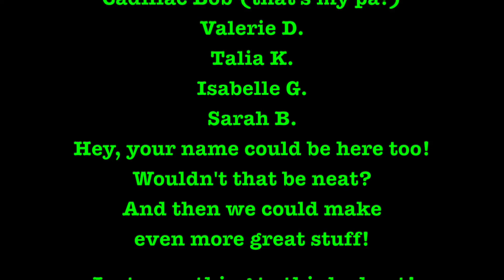Doctor Destroyo 29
The strange saga of how a solitary stoner became the world's first true Super Villain.

A dark comedy about madness and masks and eating too much pizza and watching too much TV and also a lot of getting high and murdering people.

An Audio Novel, Written and Produced by Hank Pattison

Original Text Edited By Marc Boudreau and Claudia Golombiewski
This story is a work of fiction. Names, characters, places and incidents either are products of the author's imagination, or are used fictitiously. Any resemblance to actual events, locales, organizations, or persons, living or dead, is entirely coincidental and beyond the control of either the author or the publisher.

This track also contains:
Bittersweet by SYBS
12 Hours in Addis by Nana Kwabena